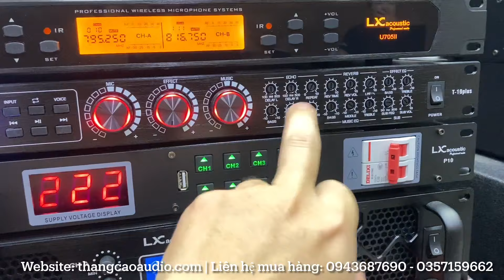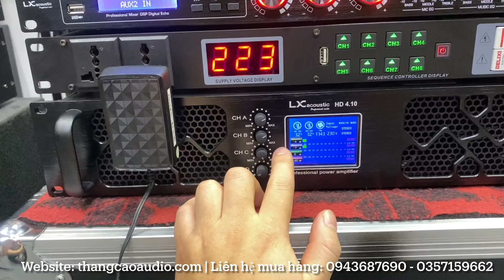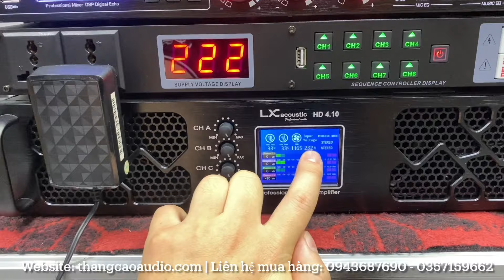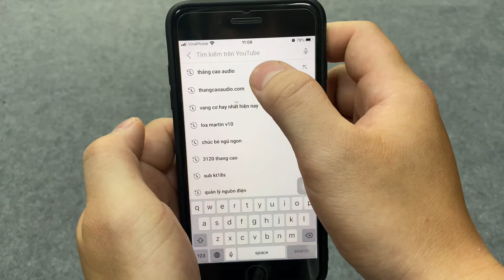Chỉ với 31 triệu : Dàn Karaoke tặng QLN P10: 1tr800 | có sub hơi bass 40 | Lx acoustic nhập khẩu